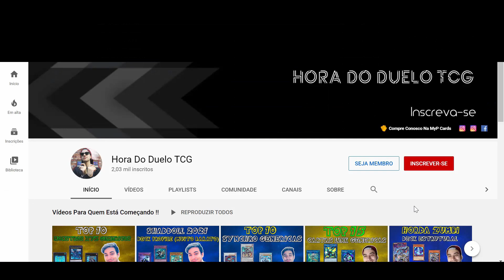Yu-Gi-Oh! Duelo Zubatata X Hora Do Duelo TCG - O Primeiro Crossover (Ygo-Ômega) Timelord X Drytron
Salve salve mulecada tudo bom com vocês?
No vídeo de hoje estou trazendo pra vocês um dos vídeos mais especiais do canal nosso duelo contra o @Zubatata , nos divertimos muito gravando, espero que vocês gostem também, e se gostarem futuramente podemos trazer muito mais para vocês, estamos pensando em conteúdos bem legais, se for novo por aqui seja muito bem vindo e considere se inscrever no nosso canal prometo que não vai se arrepender, e se não conhecer o canal do zuba, o que eu duvido muito haha passe lá e se inscreva também.

Muito obrigado pelos 2.900 inscritos, vocês são demais !!
E muito obrigado aos nosso membros Amanda de Oliveira e Beto Barth :)